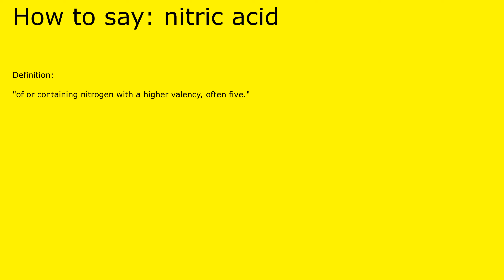How to pronounce nitric acid by british speaker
Definition of nitric acid:

 "of or containing nitrogen with a higher valency, often five."